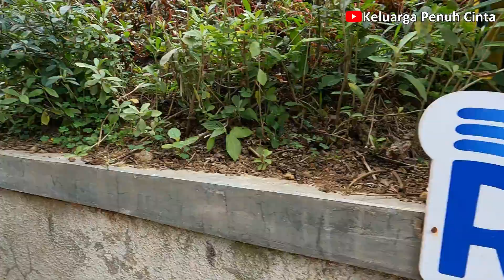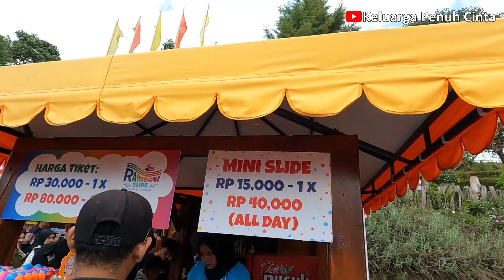Rainbow Slide Floating Market Terbaru - Perosotan Sepanjang 120 Meter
Rainbow Slide sepanjang 120 meter di Floating Market Lembang Bandung, harga tiket:
1. Mini Slide: 15k (1 kali) dan 40k (All day)
2. Slide besar: 30k (1 kali) dan 80k (all day)

Untuk slide besar minimal tinggi badan 120 cm, dan anaknya harus berani meluncur.